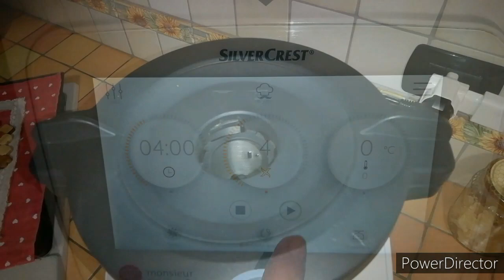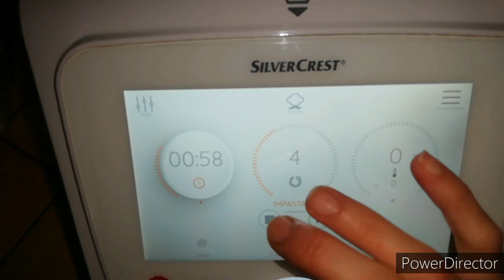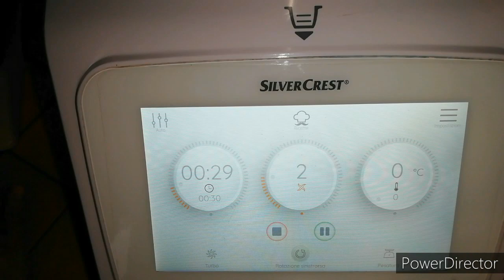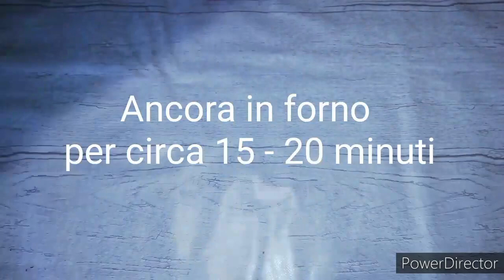Cantucci con albumi senza lattosio fatti in casa con monsieur cuisine connect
Questi cantucci sono deliziosi e leggeri. In questa versione non useremo le uova intere ma solo gli albumi... quindi se vi sono avanzati degli albumi da un'altra preparazione potete utilizzarli per preparare questi deliziosi biscotti. In questa versione userò anche l'olio invece del burro.

Spero che li proverete e vi piaceranno. Non sono eccessivamente dolci. Se volete potete aggiungere anche le gocce di cioccolato.

Volevo ringraziarvi per i vostri like 👍